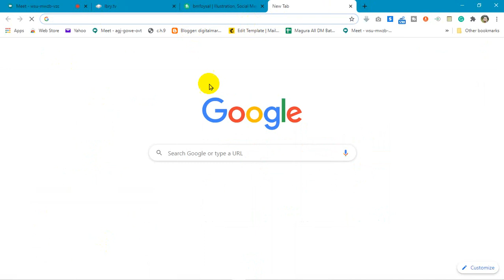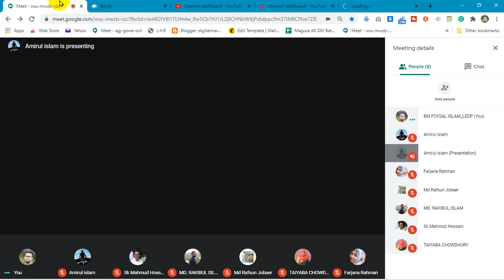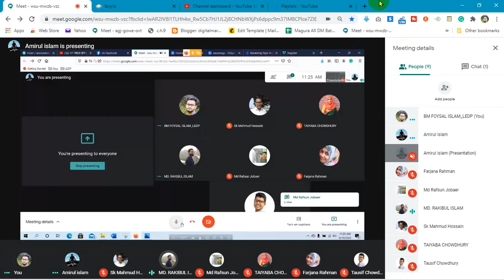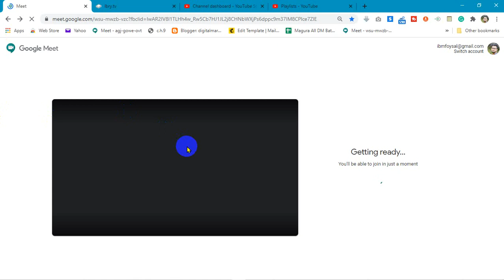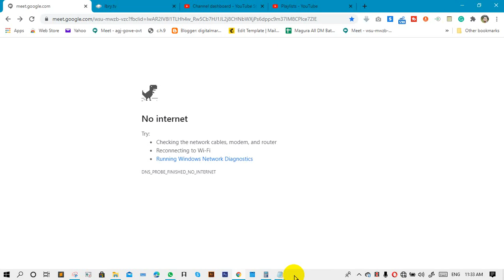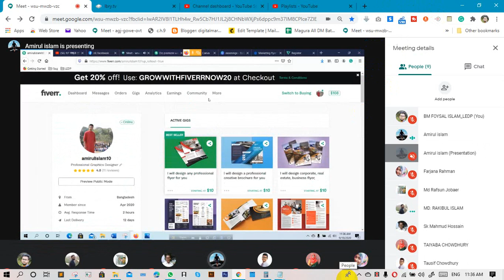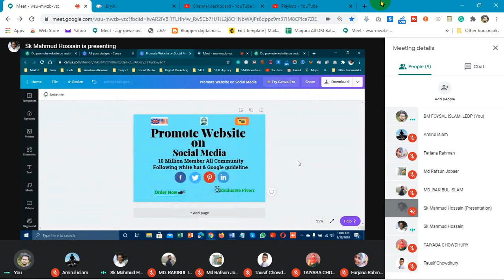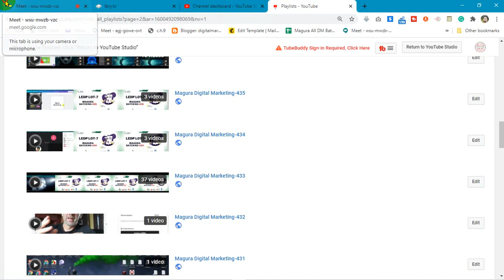Day-39 | LEDP Lot-7 | Digital Marketing | Magura DM-433 | Free Class | Southtech-iSoft-communication